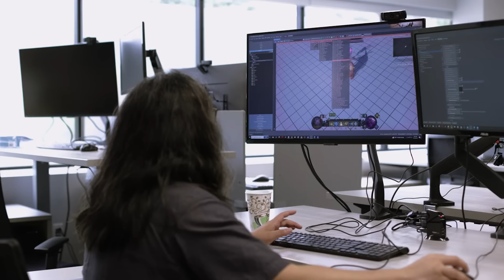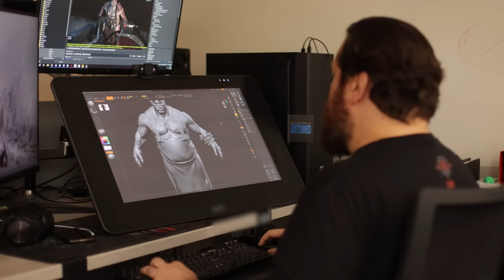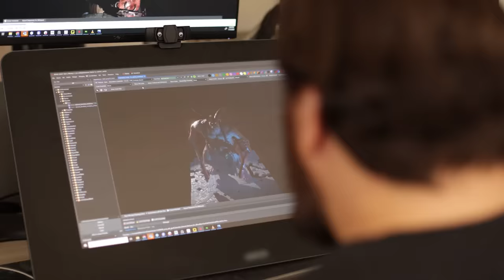Diablo 4 Rise of the Butcher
We all know The Butcher is out there, lurking in the dungeon shadows, but there's a lot more to this fresh meat-loving demon. Learn about the inspiration and evolution of The Butcher from Diablo to Diablo IV with some of our game developers based in Albany.

Timestamps
0:00 Intro
0:38 The Inspiration
2:15 Design Philosophy
4:07 Mechanics and Weapons
5:18 Mount Reward
6:17 Relentless Butcher